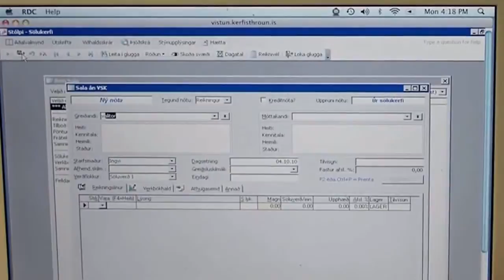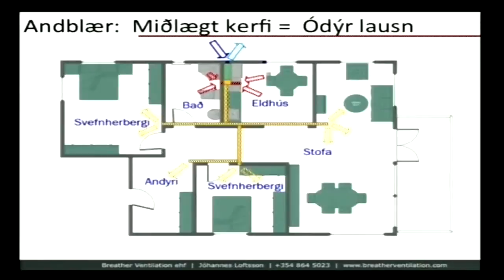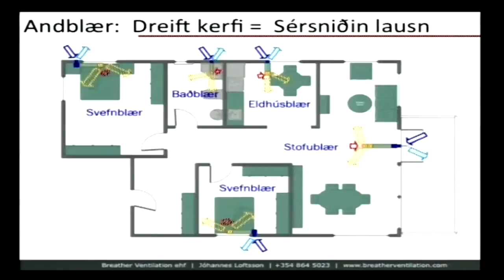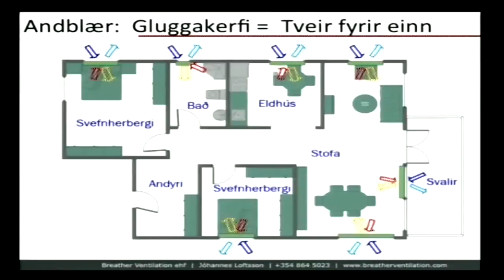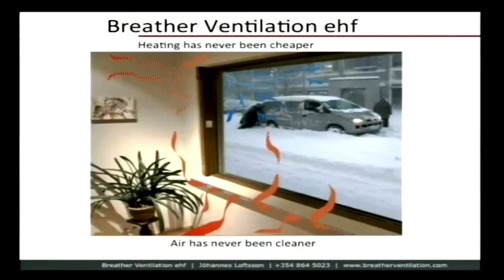My Edited Video